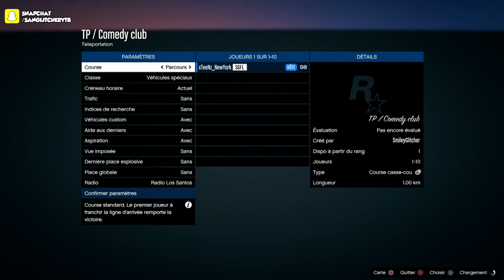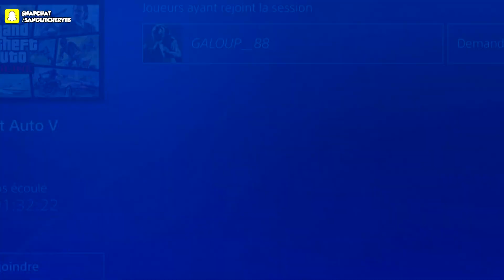SOLO | TOP 3 WALLBREACH (COMEDIE CLUB, HOTEL,...) SUR GTA 5 ONLINE 1.51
Yo l'équipe ! 💪